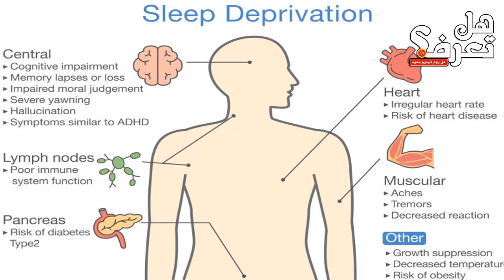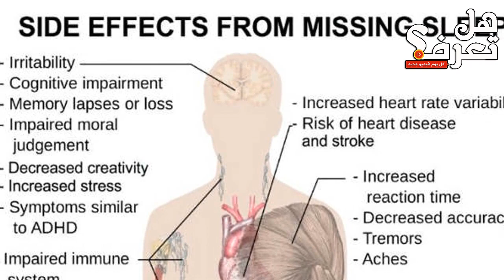هل تعرف لماذا نحس بالاهتزاز أو السقوط أثناء النوم!! لن تصدق السبب... سبحان الله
من المحتمل أن يكون كل شخص قد عانى من رعشة النوم في مرحلة ما من حياته. إنها تلك اللحظة التي تستيقظ فيها بسبب الحركة المفاجئة لعضلاتك، والتي يمكن أن تتراوح بين حركات صغيرة وتشنجات قوية، تدفعك للنهوض جالساً على سريرك. وعلى الرغم من أننا عادة ما نغفو مرة أخرى بعدها بفترة وجيزة، إلا أننا لا ننفك نتساءل كيف يمكن أن يحدث هذا؟!

لقد درسنا هذا الموضوع في قناة هل تعرف؟ من أجلكم، ونريد إلقاء بعض الضوء على سبب قفزنا الفجائي من السرير الذي يحدث قبيل الاستغراق في النوم مباشرة.